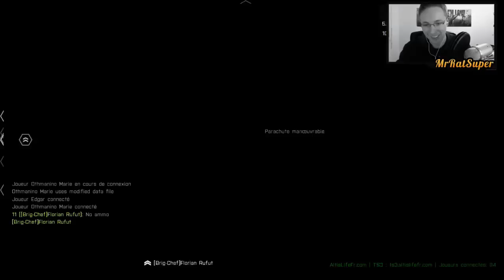ALTIS LIFE | POLICE BRIGADE HÉLICOPTÈRE & COURSE POURSUITE ! | ARMA 3 MOD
Pouf ! De retour sur Altis Life ( mod arma 3) pour la suite de mon aventure, des centaines d'heures de jeux pour des centaines d'histoires !

TOUTES MES VIDÉOS ArmA III RÉUNIS AU MÊME ENDROIT ;-)

♦► Ma Config :

♦Processeur : i5 3570K
♦Carte graphique : HD 7970 OC
♦Carte mère : MSI Z77A-G45